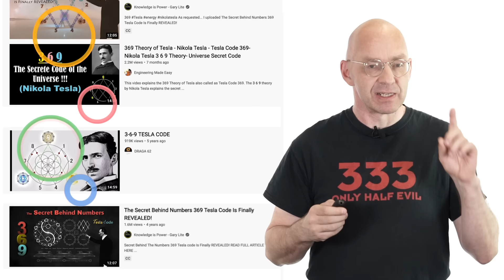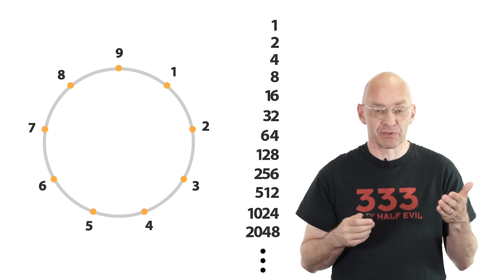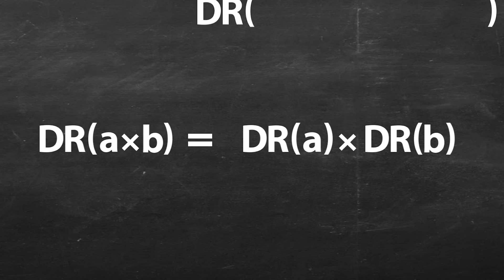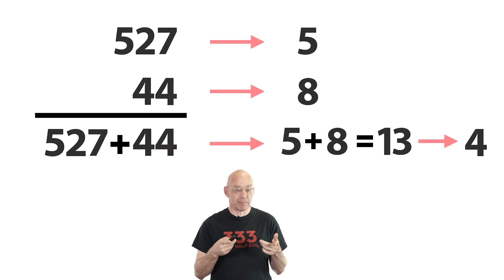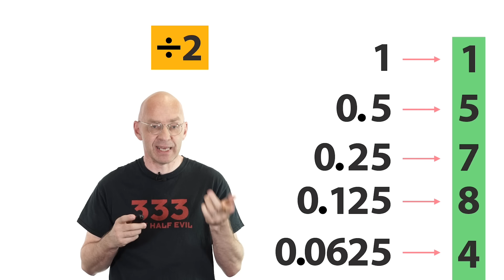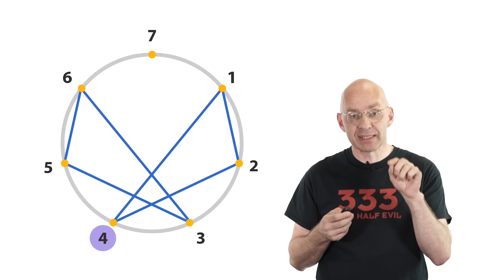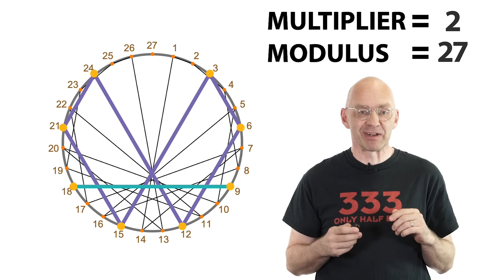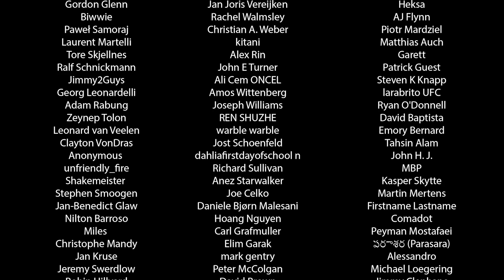Tesla’s 3-6-9 and Vortex Math: Is this really the key to the universe?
Today, a long overdue foray into the realm of VORTEX MATHEMATICS :)

00:00 Intro
04:16 The vortex
08:10 The maths of remainders and digital roots
13:25 Demystifying the vortex
16:30 A matter of base. The 8 fingered Tesla.
19:21 Explanation why the digital root is the remainder on division by 9
24:01 Tristan's challenge
24:44 The magic of modular multiplication maths
25:19 Intuition for multiplier - 1 petals
28:23 Thank You!

Coding competition:
My wish list for the modular times table diagram app:
-Being able to color line segments according to length.
-Indication of the "direction" of multiplication. 1x2 = 2 and so there should really be a little arrow from 1 to 2 not just a simple connection :)
-different loops in different colors.
Here is the prize, a copy of my and Marty's new book.

That early Mathologer video featuring the modular times tables
Times Tables, Mandelbrot and the Heart of Mathematics

A really nice article about various ways to generate the cardioid by Dave Richeson

Nice debunking/demystifying article about vortex math by "Professor Puzzler"

For a growing pile of implementation of modular times table diagrams see my comment pinned to the top of the comment section of this video.

Articles by him relevant to this video can be found in this directory
See in particular the files
 The shape of b^n mod p.pdf
 La forme de bn mod p.pdf

What I am talking about in this video is really just the tip of a bizarre mathematical iceberg that most mathematically minded people are completely unaware of. Have a look at this presentation by Marko Rodin on vortex math (beware serious nutty and at the same time truely beautifully presented numerology ahead :) A LOT more than is usually reported on in popular YouTube videos.
In turn this iceberg is just another tip of an even bigger iceberg of mainly wishful thinking.

Today's music: Aftershocks by Ardie Son

Burkard